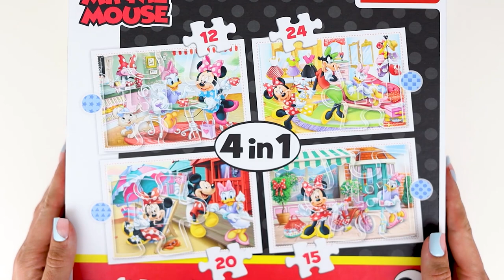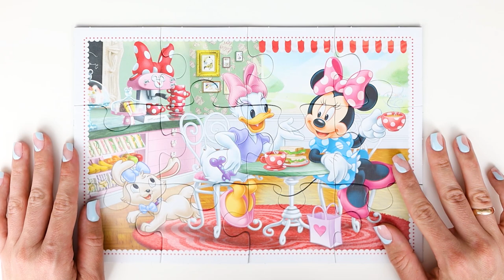MINNIE MOUSE AND DAISY DUCK IN A CAFE- PUZZLE FOR KIDS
This video is about putting together a Minnie Mouse and Daisy Duck Puzzle.